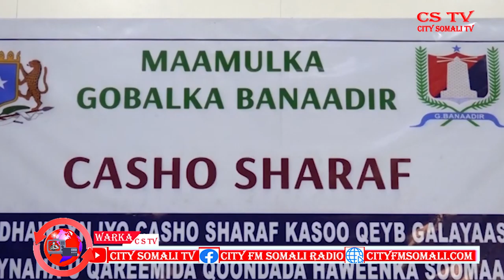WARKA RAADIYAHA IYO TV-GA CITY 16-12-2020 BY ABUKAR YARE